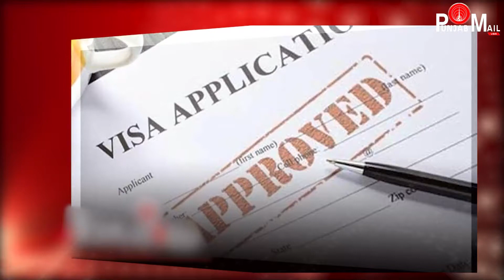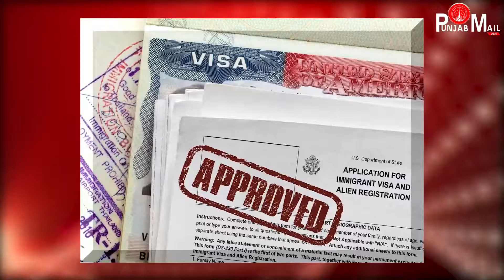Punjab Charcha |Punjab Mail USA